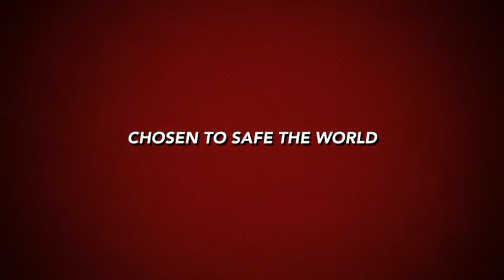Gerbilicious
This video is a trailer of gerbilicious. You can see two gerbils saving the world on there own way... Enjoy!!!